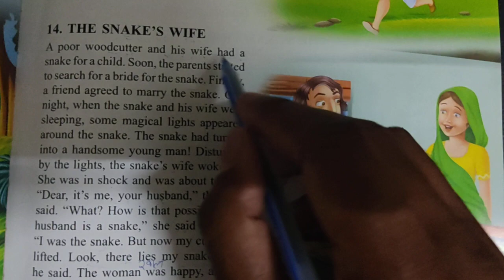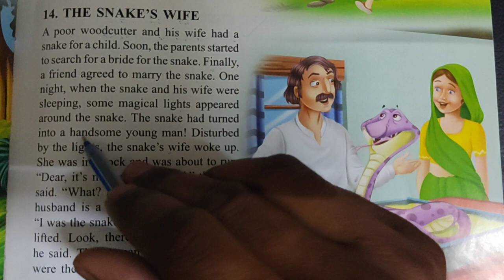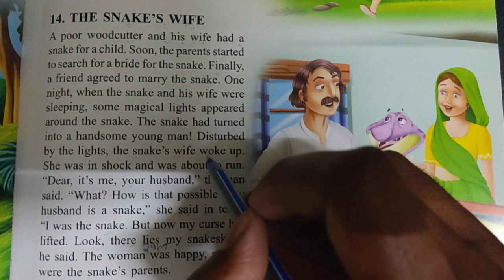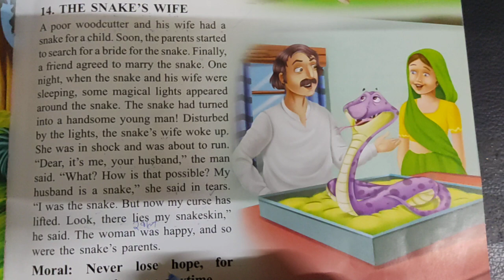अंग्रेजी पढ़ने की सबसे सरल विधी English in to hindi translate